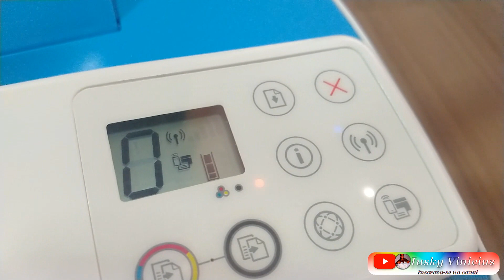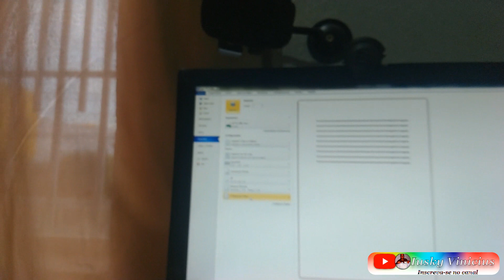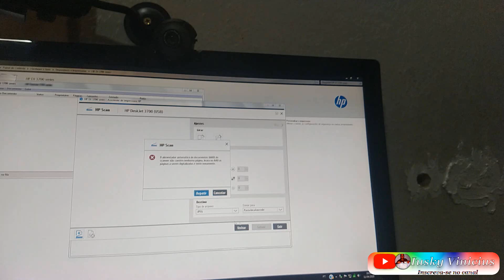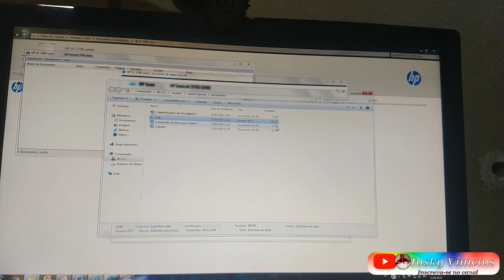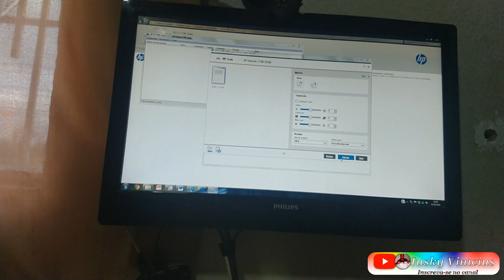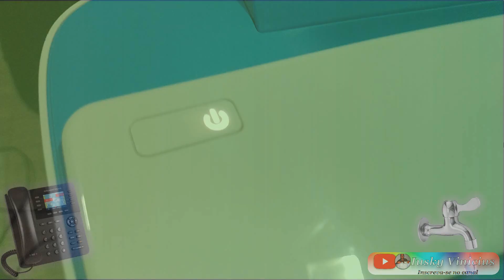Impressora HP Deskjet 3777 (Critica e Review)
Critica sobre as novas impressoras compactas HP Deskjet 3777.